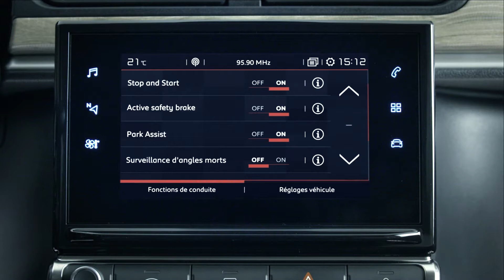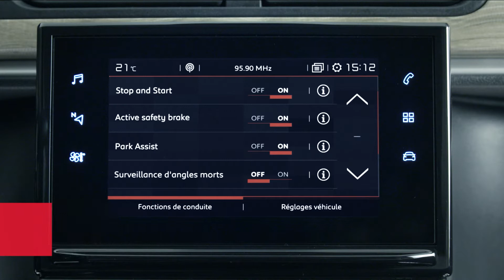Citadine Citroën C3 sécuritaire - Active Safety Brake - Citroën Valréas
Découvrez la petite citadine Citroën C3 dans votre concession Citroën Valréas

Une citadine équipée à Valréas.

La petite citadine Citroën C3 dispose de l'Active Safety Brake qui est système de freinage d'urgence qui limite le risque d'accrochages. Il fonctionne à partir de 5 km/h avec des objets fixes ou mobiles et avec les piétons jusqu'à une certaine vitesse.